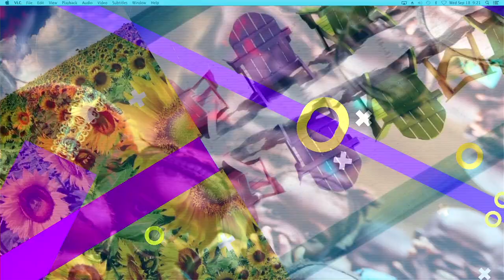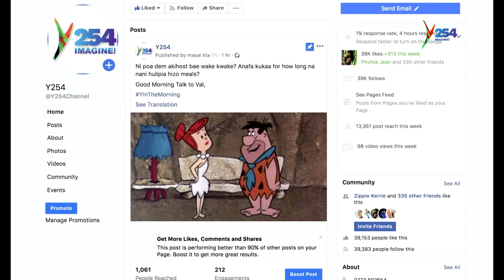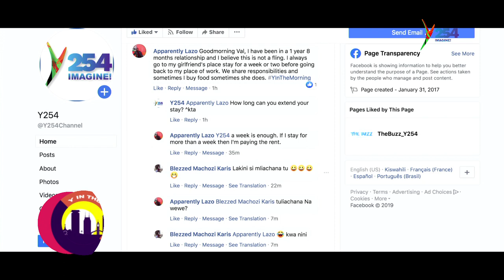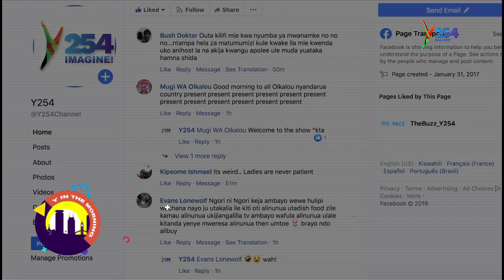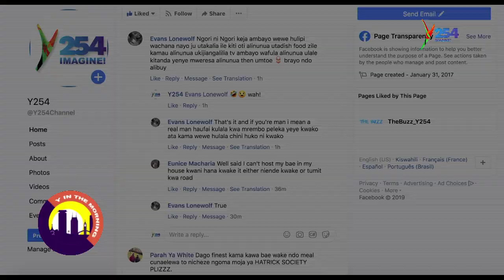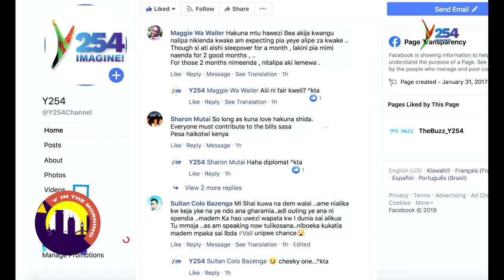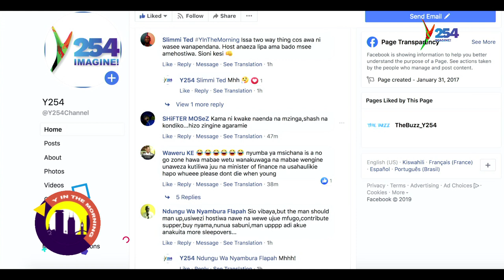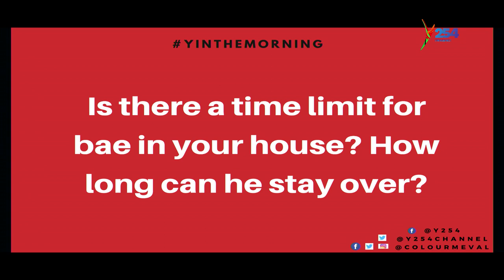Girls talk: Ladies, Can You Send Fare To A Man : Part 1